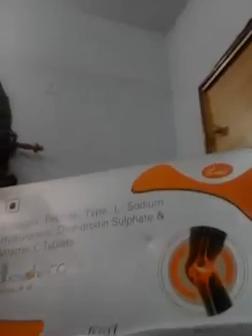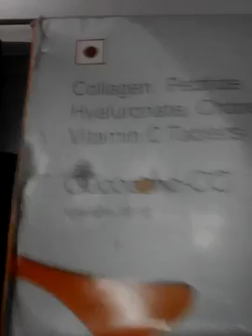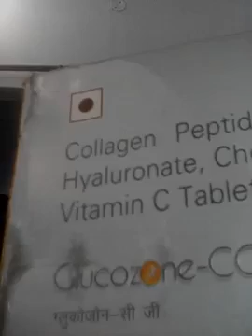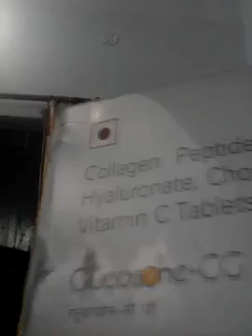Use of the Glycogen- CG (Dinabandhu first aid Centre)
Pain relief and all arithrities pain.